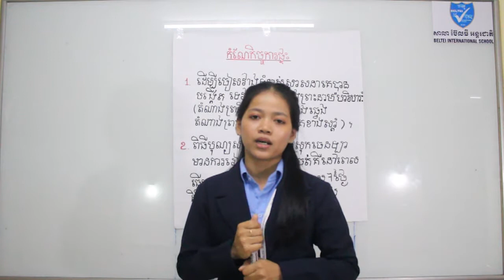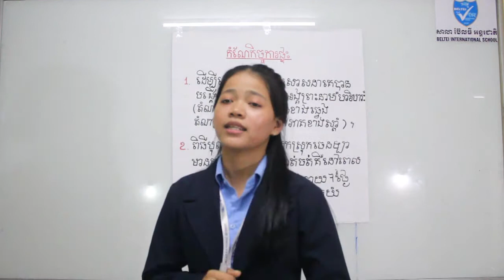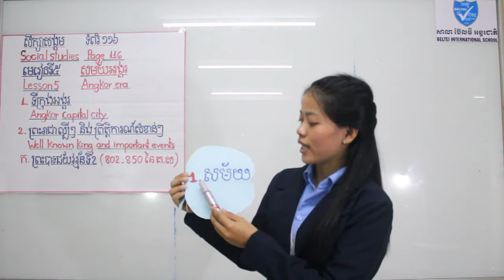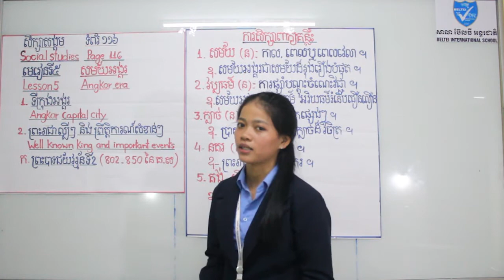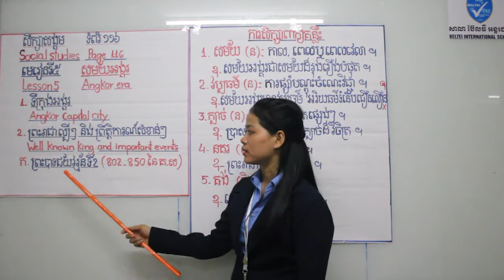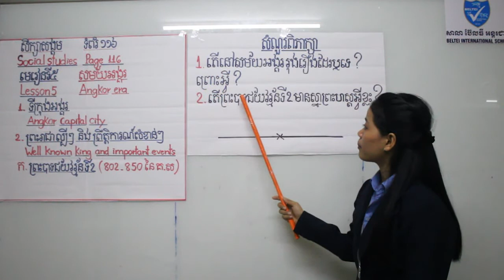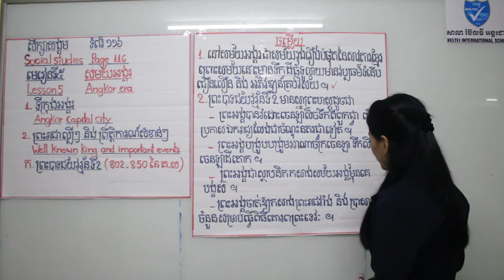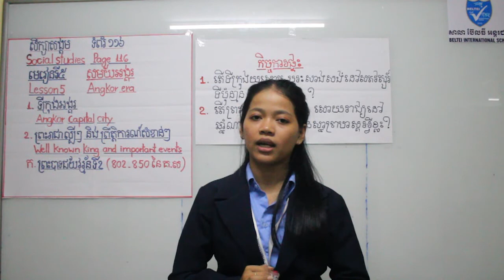16. G5 - សិក្សាសង្គម - មេរៀនទី៥ សម័យអង្គរ (BELTEI)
ថ្នាក់ទី៥
មុខវិជ្ជា: សិក្សាសង្គម ទំព័រទី ១១៦
មេរៀនទី៥: សម័យអង្គរ
១.ទីក្រុងអង្គរ
២.ព្រះរាជាល្បីៗ និងព្រឹត្តិការណ៍សំខាន់ៗ
ក.ព្រះបាទជ័យវរ្ម័នទី២ (៨០២-៨៥០នៃគ.ស)